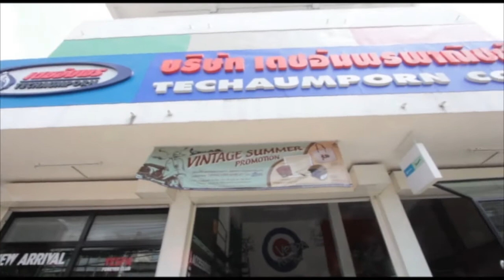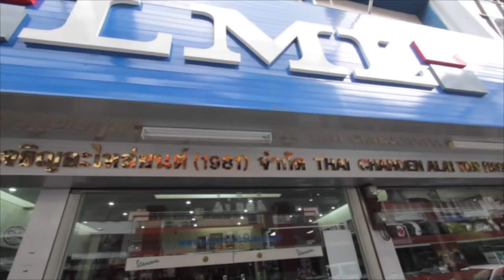รายการ Scooter Rama ep.113 "Veswagen 2" 2/3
ติดตามรายการScooter Rama Onair ทุกวันจันทร์ เวลา 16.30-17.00 ทาง Speed Channel Ture Vision HD 691 และทาง PSI 80

Camera by : Raweekant Polmool , Anuwat Mueanmi
CG by : Thanakorn Duangpraklung
Editor by : Thanakorn Duangpraklung